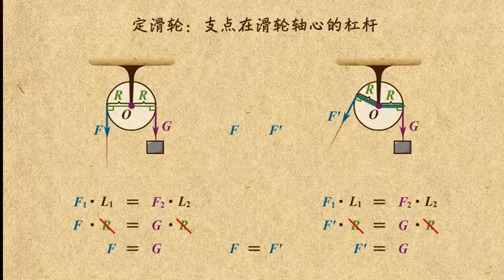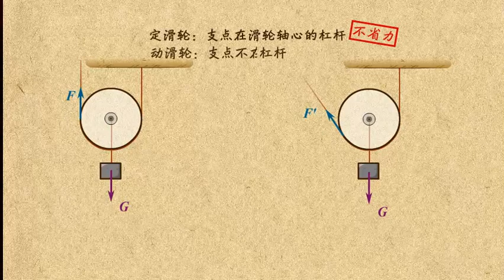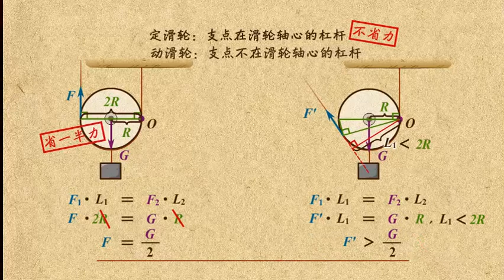02滑轮的本质 简单机械2 中学物理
02滑轮的本质  简单机械2  中学物理